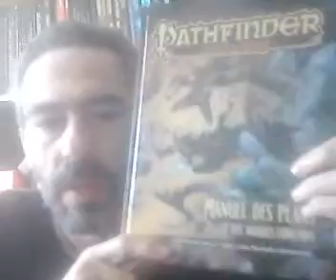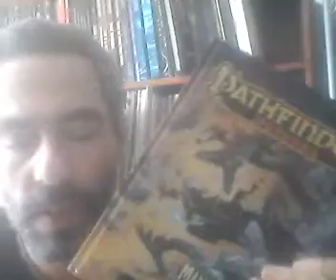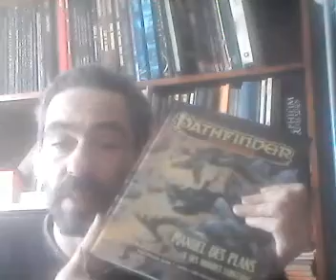Le Manuel des Plans de Pathfinder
le Manuel des Plans pour Pathfinder : un livre que tu re-pop pour plein d'univers!!